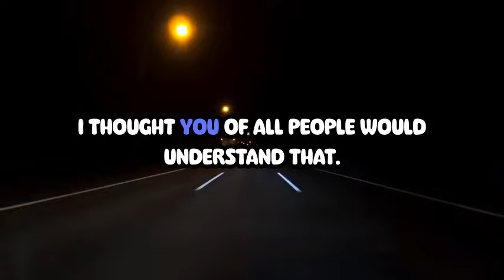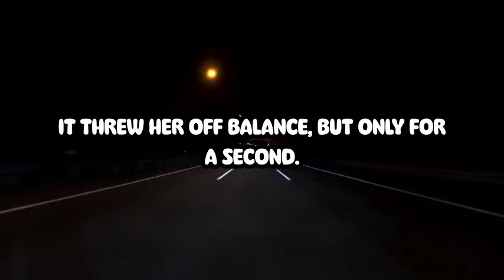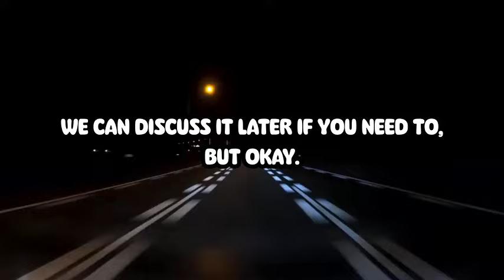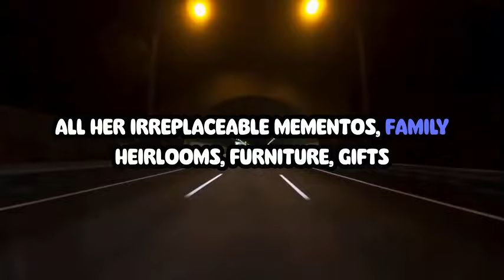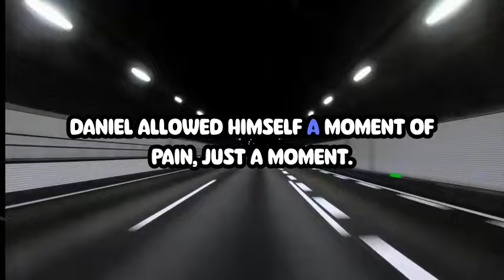The Dark Truth About Infidelity: Real-Life Love Stories That Will Shock You!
In this eye-opening video, we delve into the dark and often hidden world of infidelity, sharing real-life love stories that will leave you shocked and reflective. From unexpected betrayals to heartbreaking confessions, we explore the complex emotions that drive people to cheat and the impact it has on their relationships. Join us as we uncover the truth behind these tales of love gone wrong and learn valuable lessons about trust, honesty, and redemption. Don't miss out on these gripping narratives!